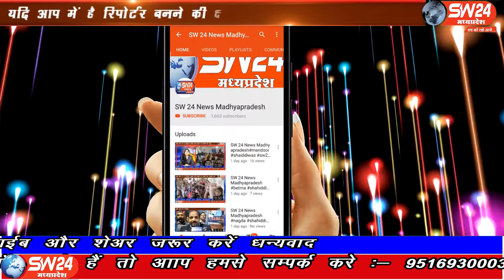SW 24 News Madhyapradesh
झाबुआ में मधुर कोरियर के आफिस को अज्ञात चोरों ने निषाना बनाया। झाबुआ से अल्बर्ट मंडोरिया की रिपोर्ट